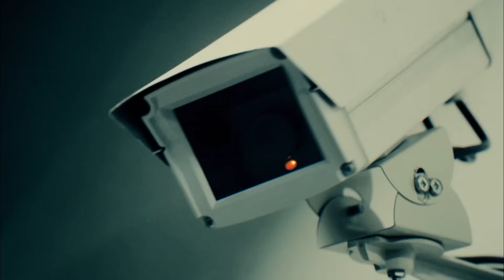Kulisy "Skazanych" w Ipli!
Już dzisiaj najbardziej wyczekiwana premiera sezonu, pierwszy odcinek serialu "Skazane" obejrzycie o godz. 21.35 w Polsacie. Jesteście ciekawi jak powstawał serial, jak aktorzy przygotowywali się do swoich ról? Oglądajcie materiały zakulisowe w Ipli i przekonajcie się jak 'od kuchni' wygląda praca nad "Skazanymi"